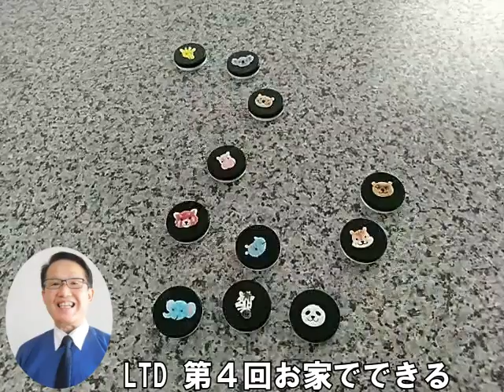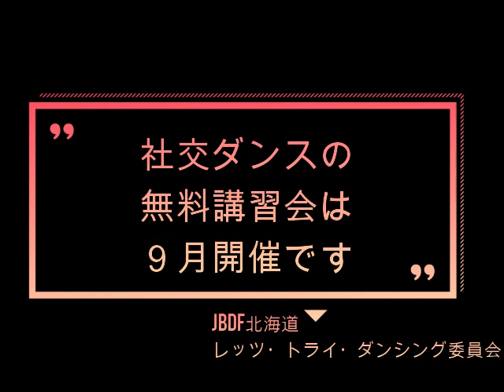2020レッツ・トライ・ダンシングお家でできるLTD第4回マンボ編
2020レッツ・トライ・ダンシングお家でできるLTD第４回マンボ編

社交ダンス無料体験講座「2020レッツ・トライ・ダンシング」は北海道内の各ＪＢＤＦ認定教室にて９月に開催します。どうぞお楽しみに～♪

「５・７・９月はダンスに５７９（こなく）っちゃ！」
社交ダンス無料講座レッツ・トライ・ダンシングでダンスを体験しよう♪
今年も全道の北海道ボールルームダンス連盟のダンス教室にて開催！
(本当に無料なんです！)

【期　間】
第１期　５月１日（金）～３１日（日）（中止となりました）
第２期　７月１日（水）～３１日（金）（中止となりました）
第３期　９月１日（火）～３０日（水）　☆開催
１回６０分／受講料　無料
【会　場】
北海道内の各北海道ボールルームダンス連盟認定教室にて開催
【種　目】
マンボ・ブルース・ジルバ・スクエアルンバ・ワルツ・ルンバの６種目
（種目、日程は各教室にて変わります）

☆ 2020年の開催教室等の詳細はこちらから

主　催
北海道ボールルームダンス連盟／北海道プロダンスインストラクター協会